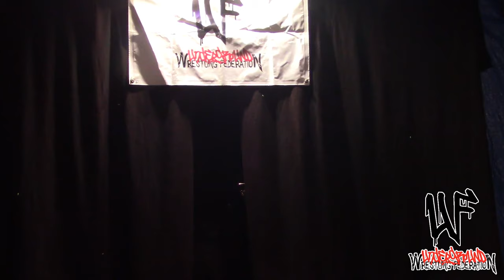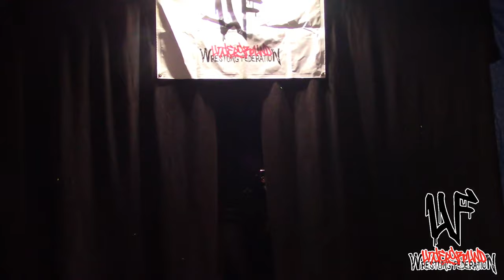UWF: Pat McIntosh vs Mike Fatality - Uncivilized Deathmatch Title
UWF: Pat McIntosh vs Mike Fatality
in an Uncivilized Title Deathmatch
from "Countdown to Extinction"
8/20/2022

UNDERGROUND
WRESTLING
FEDERATION